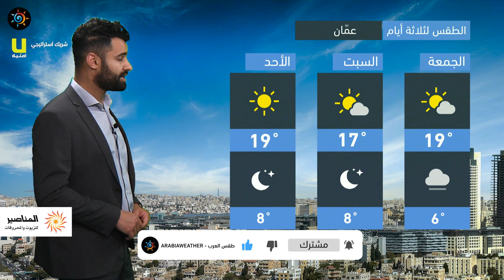طقس العرب - الأردن | النشرة الجوية الرئيسية | الخميس 11-2-2021